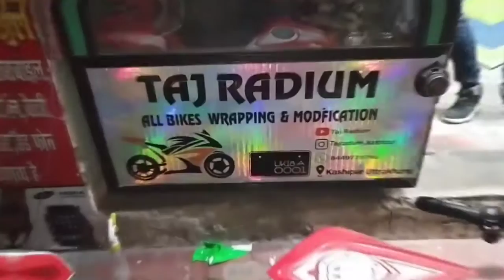TVS Apache RR 310 BS6 | wrapping like Ducati V4 | Apache full bike modified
In this video, I’ll show you RR310 modified into Ducati speciale.  Custom wrap with Ducati Speciale Inspired decals... Enjoy!

BE MY FRIEND:
📕Add me on Facebook:{suhail saifi}

ABOUT MY CHANNEL:
Hi! I’m {Taj Radium}. On my channel, you will find { tvs Apache}. I love sharing [bike modified ,bike parts,bike lamination, Radium work] with you guys as I experience them myself.

Feel free to add me on Instagram/Facebook/Snapchat/Tiktok: {Suhailsaifi707}